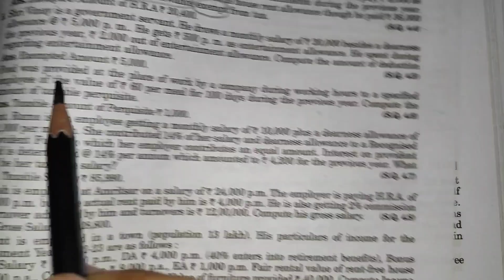SHORT NUMERICAL || QUESTION 5 || INCOME FROM SALARY|| INCOME TAX || HC MEHROTRA